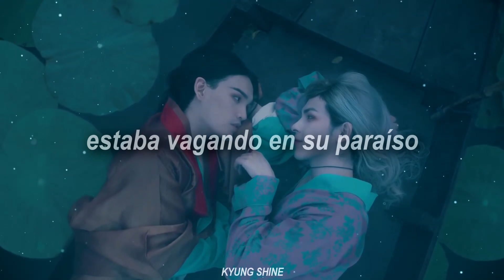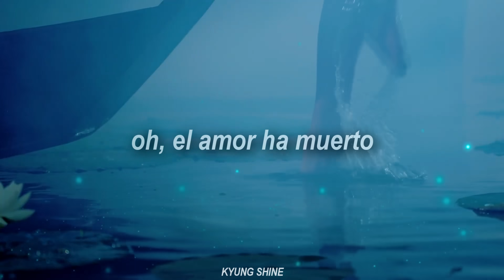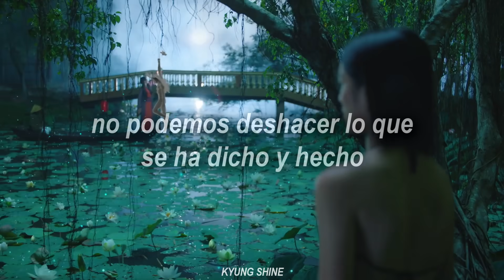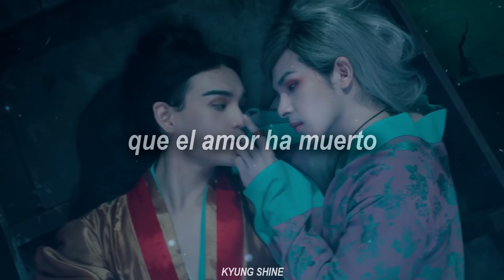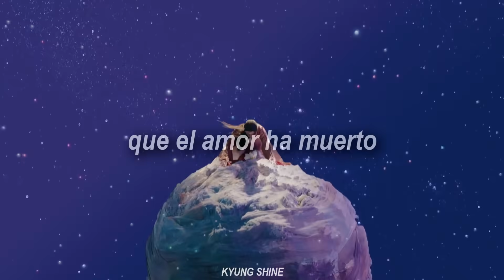[BL] Ursine Vulpine ft. Annaca - Lovers Death || The King ✘ White Lotus || sub español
Canciones/vídeos: TỰ TÂM y CANH BA
Artista: NGUYỄN TRẦN TRUNG QUÂN
Actores: NGUYỄN (The King) y Denis Dang (White Lotus)

Hace poco vi TỰ TÂM y CANH BA y quedé absolutamente enamorada de la historia que Quan y Denis nos han dado, sinceramente es uno de los mejores vídeos que he visto, los giros que da la historia son tan inesperados que solo logran enganchar más.

Las actuaciones de Quan y Denis son maravillosas, la química que tienen es perfecta y las canciones de cada vídeo quedan a la perfección, sin duda soy una gran fan de la voz de Quan.